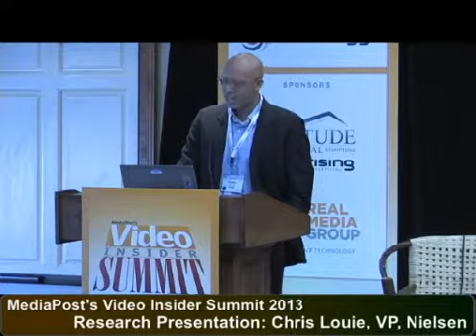Research Presentation: Developing Truly Integrated Multi-Platform Advertising Campaigns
Despite the fragmentation of audiences across devices, advertisers continue to invest dollars in single platform silos more often than not. But the metrics show that this structure misses the tremendous opportunity for more effective and impactful advertising that multi-platform offers. Nielsen's Chris Louieshows how some leading media buyers and sellers have pursued truly integrated multi-platform models, and how they are realizing significant impact to their effectiveness and the bottom line. We will explore the questions, barriers, and opportunities for multi-platform advertising and suggest a framework for effectively planning and measuring the performance of truly integrated campaigns.

PRESENTER:
Chris Louie, Vice President Product Leadership, Nielsen